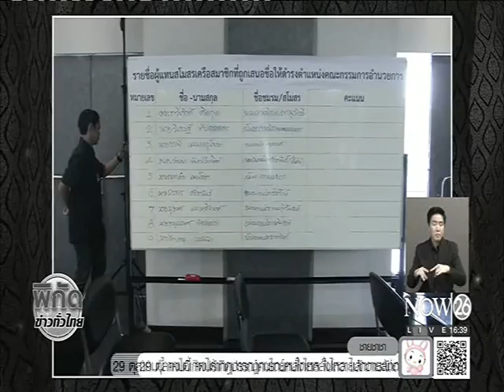News "กิตตน์สมบัติ" นั่งนายกเทนนิสแม้สมาชิกบางส่วนคัดค้าน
พิกัดข่าวค่ำทั่วไทย : "กิตตน์สมบัติ" นั่งนายกเทนนิสแม้สมาชิกบางส่วนคัดค้าน "NOW26" 27-10-59